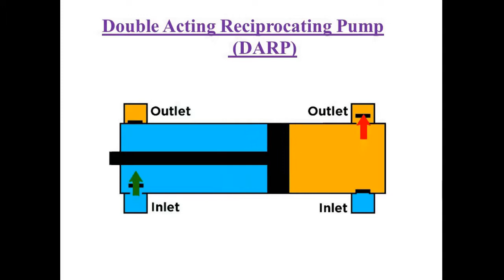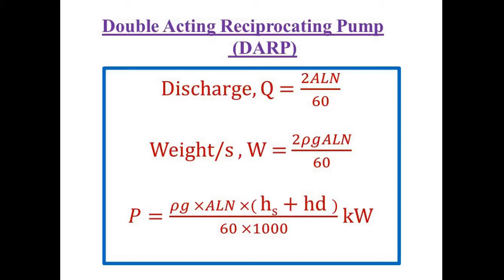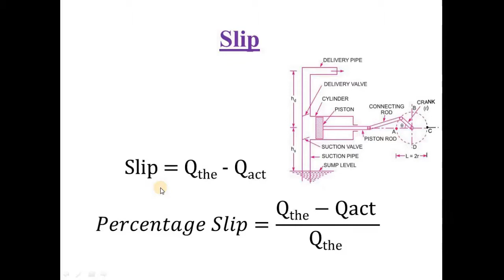Reciprocating pump_part 2_fluid machinery